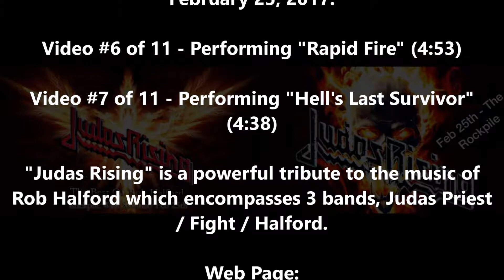#6 & #7 of 12 - "Judas Rising" - "Rapid Fire" & "Hell's Last Survivor"- Rockpile - Toronto-25Feb2017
"Judas Rising - The Best of Rob Halford" live at the Rockpile in Etobicoke, Toronto, Ontario, Canada on February 25, 2017

Video #6 of 12 - Performing "Rapid Fire" written by "Judas Priest" for their "British Steel" album (1980) described as metallic mayhem.

Video #7 of 12 - Performing "Hell's Last Survivor" written by Robert Halford and Michael Chlasciak for his band "Halford" on their album "Resurrection" (2000).

"Judas Rising" is a powerful tribute to the music of Rob Halford which encompasses 3 bands, Judas Priest / Fight / Halford.

"Judas Rising - The Best of Rob Halford": Dave Barrett (vocals), Mike Arruda (guitar), Reg James (drums), S Michael Pegg (guitar) and Steve Macpherson (bass)

I, Fernando (Omega) Goulart shot this video!!!     ;)